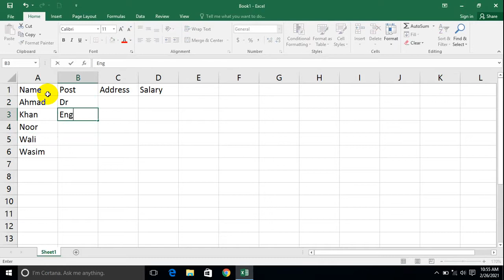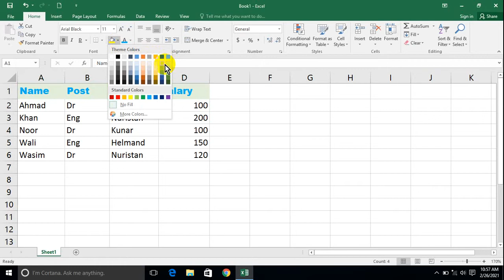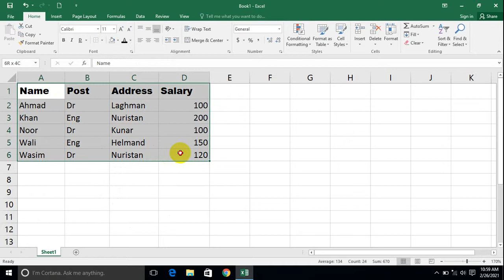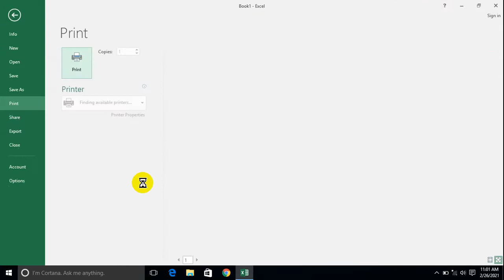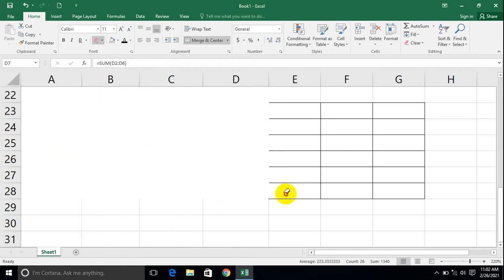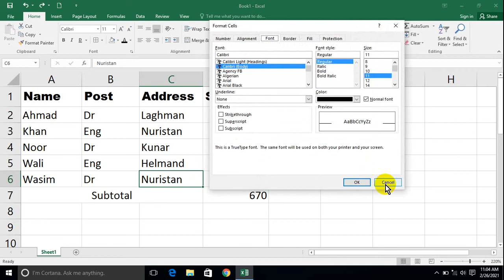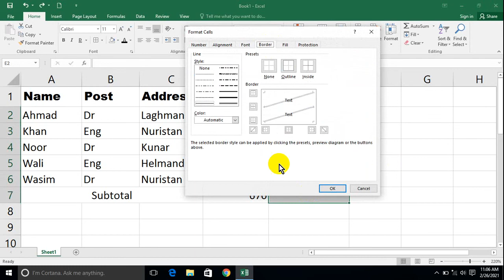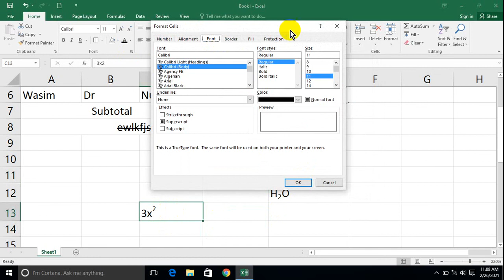Computer Education | Home Tab | Fonts Commands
This course is designed for all those students who would like to learn the basics of Microsoft Excel.

★Social Media Sites! ★
★ Can We Try to Get 100 likes On This Video? ★